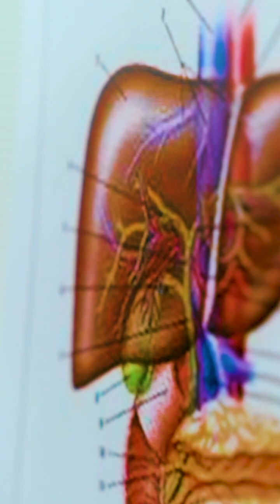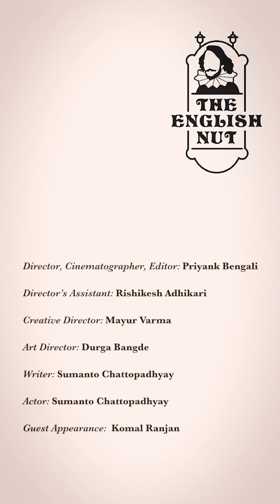A cure for mispronunciation!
Learn better pronunciation with The English Nut. He teaches and entertains you! In this light-hearted video, discover the right way to pronounce medical terms.

In this and other videos, The English Nut explores fascinating facts about English, including the origin of English words in India and elsewhere, provides useful tips on English usage and, in a lighthearted manner, corrects typical Indian English mistakes. Watch the videos for entertainment--and you might just learn a thing or two as well. :)

As The English Nut, one of my goals is to interview Dr Shashi Tharoor about the English language.

Video #40

Episode Title: NUTTY ENGLISH CLINIC